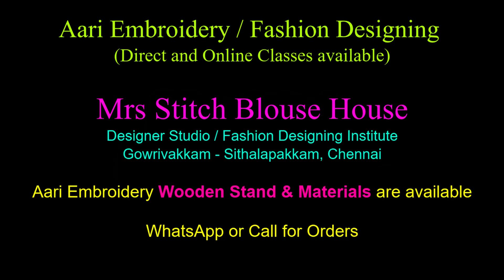Rice Beads Bridal Blouse Designs | Aari Work for Beginners | Online Aari Embroidery Classes in Tamil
Business Idea - Rice Beads Bridal Blouse Designs

Gowrivakkam, Velacherry to Tambaram Main Road, Chennai,

My channel provides you best tutorial, tips for Fashion Designing, Tailoring Classes, Aari Work Embroidery Designing, Sewing Training, Best Blouse Design Making Tips, Sewing Machine Review & Demo with the best quality and easy understanding videos.